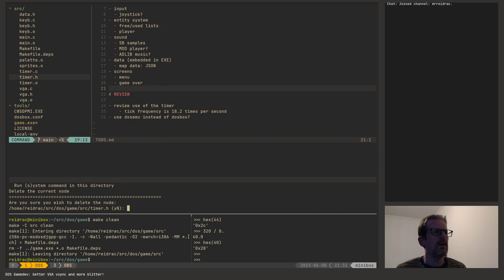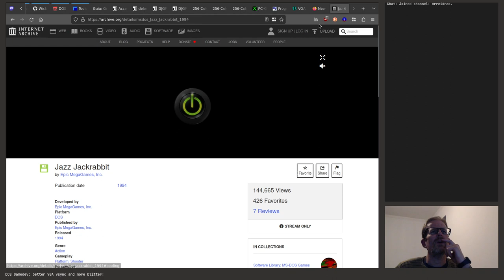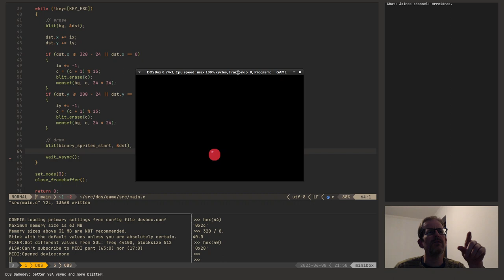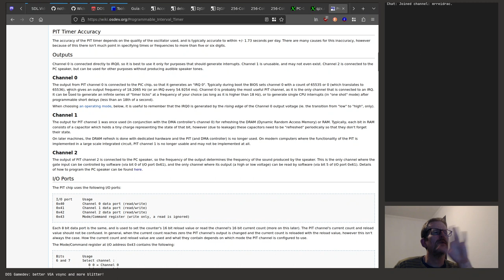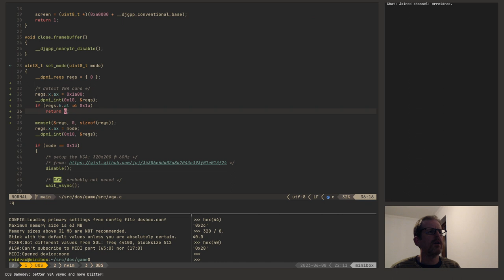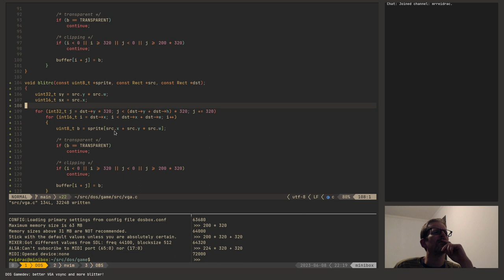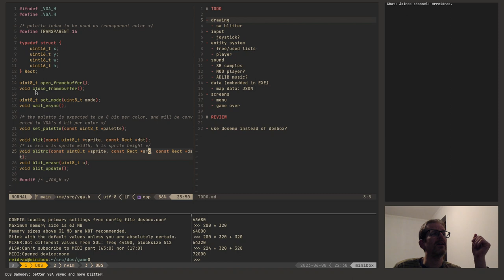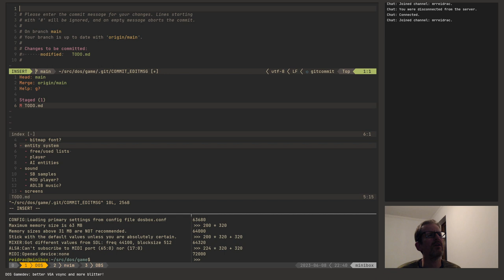reidrac is CODING 47: better VGA vsync and more blitter!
Part of making a DOS game!

VGA 320x200 60Hz? Yes! Also detecting the VGA card and a new blitter function to blit only par of a sprite.

Video from a Twitch stream.